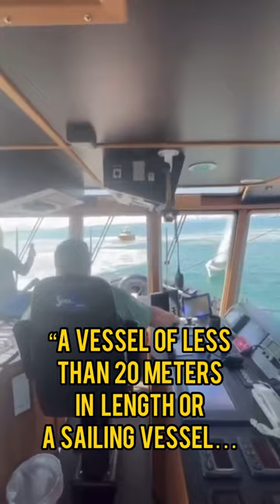What was he doing THERE?!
The large ship appears to be approaching port and the tug appears to be attending it. It is almost certain that they are both in a narrow channel and that Rule 9 applies. Rule 9 section B says that a sailing boat shall not impede the passage of a boat which can safely navigate only within the narrow channel. So what did the sailboat think he was going to do here? And even if he didn't see the tow line, was he seriously trying to go between these two vessels in the narrow channel? Please don't tell me he actually thought that power-driven vessels were going to give-way to him as a sailing vessel. And its not "Might has Right" it's Rule 9B - There's a difference.